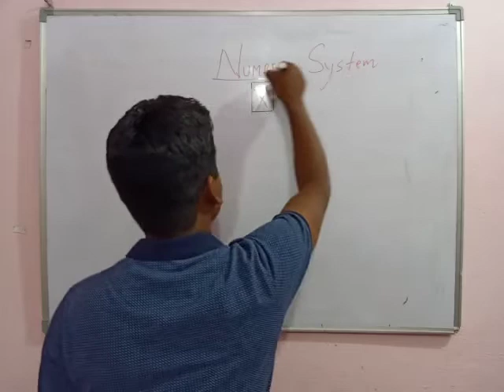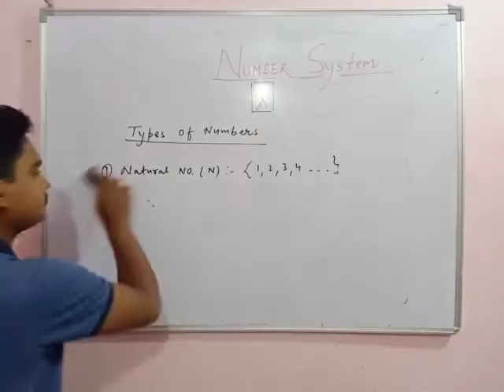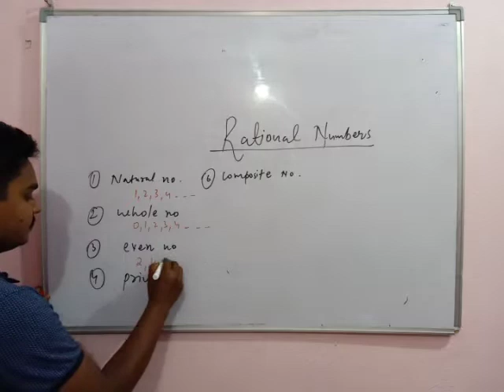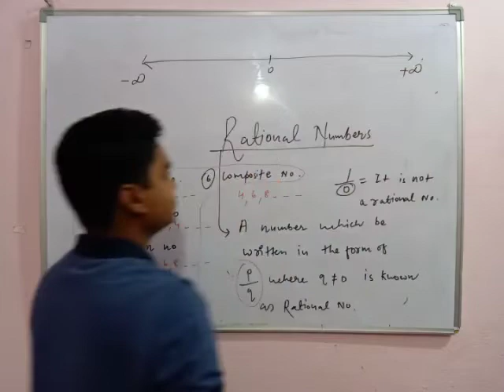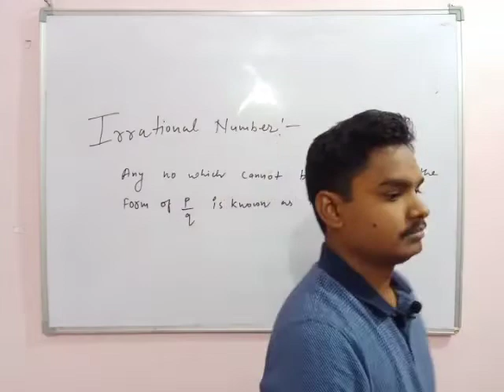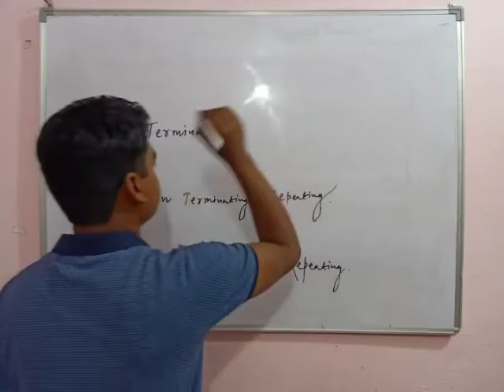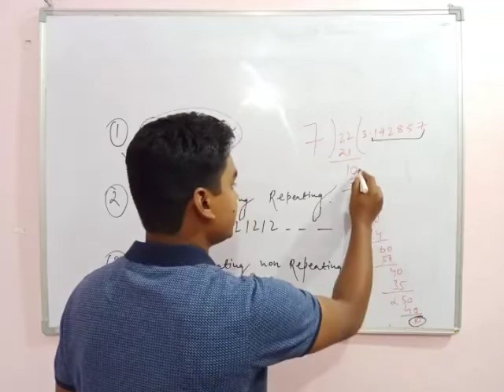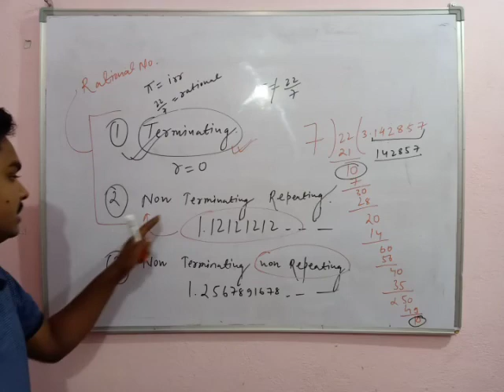CLASS 9TH || MATHEMATICS|| NUMBER SYSTEM|| INTRODUCTION|| PART-1|| ALBEDO (IIT-JEE/MEDICAL)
Link
Class 10th (types of number)